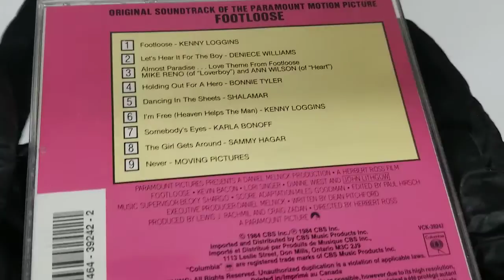Footloose Soundtrack Various Artists (Artist) COVER CD Artwork HD UNBOXING lyrics Booklet Livret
Footloose Soundtrack
Various Artists (Artist) UNBOXING COVER Pochette Artwork 4K HD UNBOXING DVD CD lyrics Booklet Livret